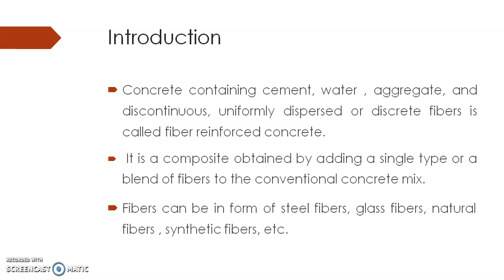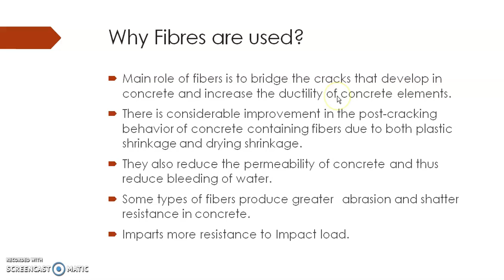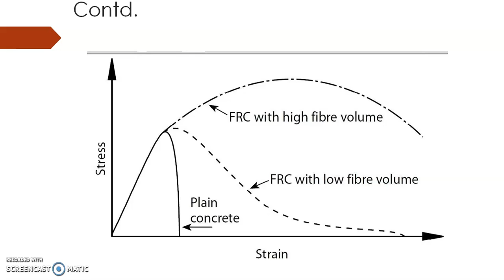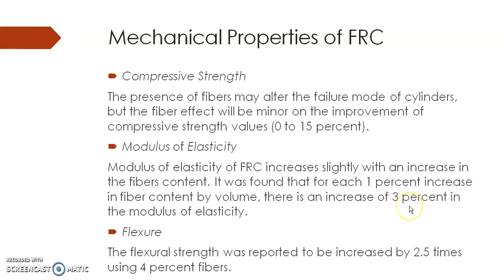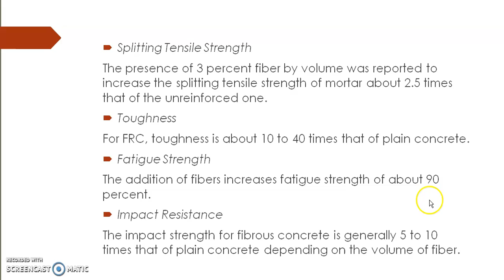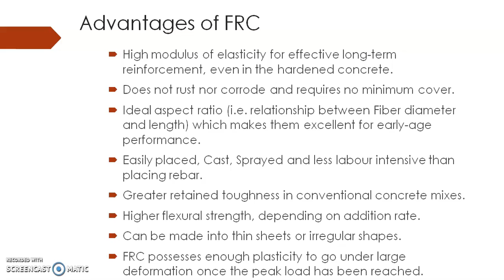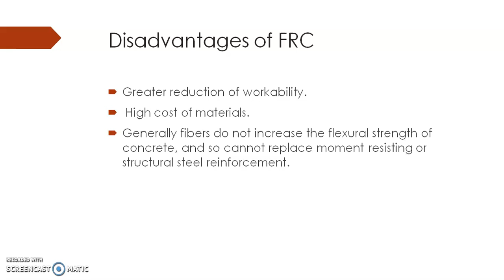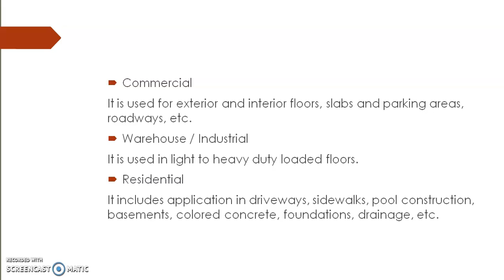Fibre reinforced concrete